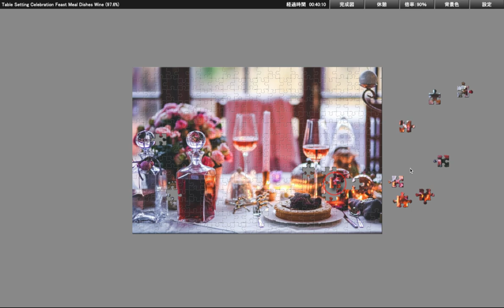Jigsaw puzzle - Table Setting Celebration Feast Meal Dishes Wine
Special thanks to Puzzcore.